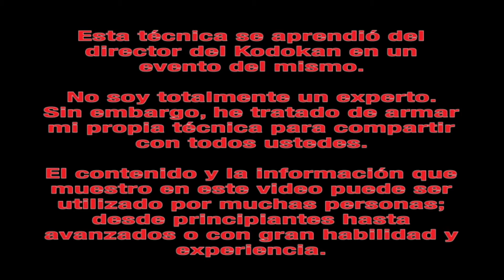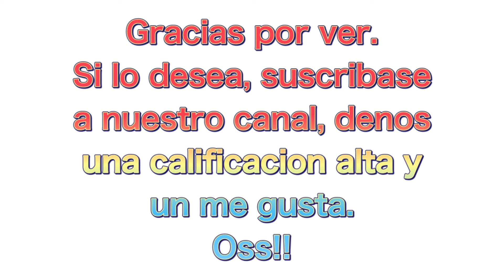Explicación de la técnica de judo sobre Taiotoshi en español Tanaka Dojo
Hola.
Soy japones.
Trabajo en Liga, Colombia.  Sin embargo, ahora estoy esperando en Japón por la influencia del coronavirus.  Comencé YouTube porque quería que personas de todo el mundo vieran mi explicación técnica en YouTube.
Hay mucha información útil.
Sería feliz si pudieras disfrutar viéndolo.

Este es un video explicativo sobre Taiotoshi.

Esta técnica se aprendió del director del Kodokan en un evento del mismo.

No soy totalmente un experto.
Sin embargo, he tratado de armar mi propia técnica para compartir con todos ustedes.

El contenido y la información que muestro en este video puede ser utilizado por muchas personas; desde principiantes hasta avanzados o con gran habilidad y experiencia.

体落
としの大事なポイント
Puntos importantes sobre Taiotoshi
1一歩目の位置
1. Posición del primer paso
2重心を頭、帯の中心、脚で一直線にする。
2. Mueva el centro de gravedad en línea recta con la cabeza, el centro del obi y un pie.
3二歩目は一度軸足に当てボンッと一気に出す
3. El segundo paso es golpear la pierna de pivote una vez y sacarla de inmediato.
4足の位置を確認 (一番力の入る位置へ)
4. Compruebe la posición de ambos pies (Si es la
posición más poderosa) 5投げるときは手だけでなく、肘、背中、腰も使っ て投げます。
5. Al lanzarse, use no solo las manos, sino también los codos, la espalda y las caderas.

Mi amigo Ryoma Abe proporcionó la canción.
muchas gracias.